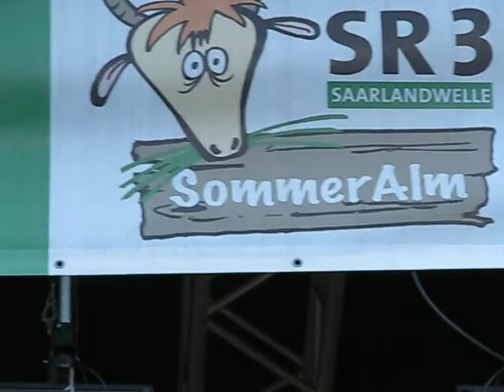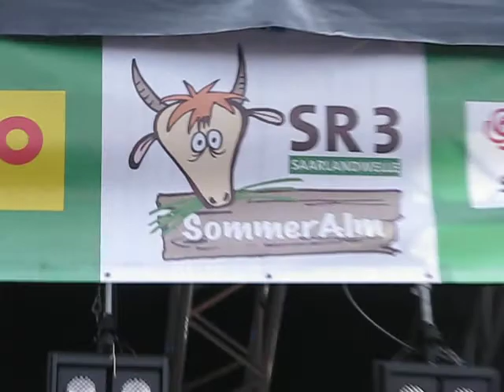CCR Coverband aus Hannover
Ein geiler Abend auf der Sommerlalm mit der Power Shot gefilmt